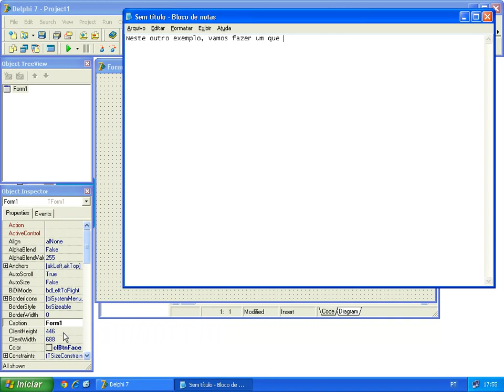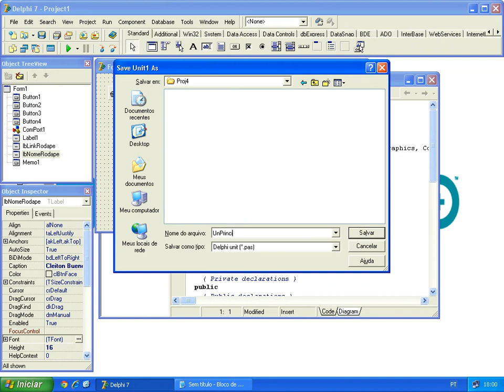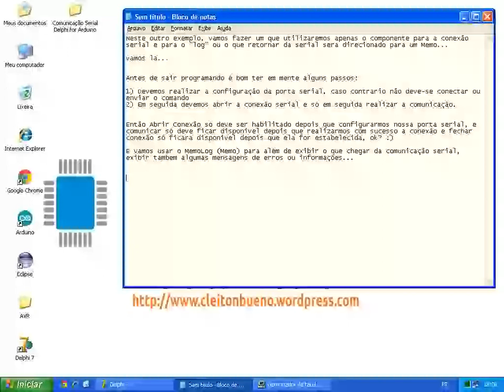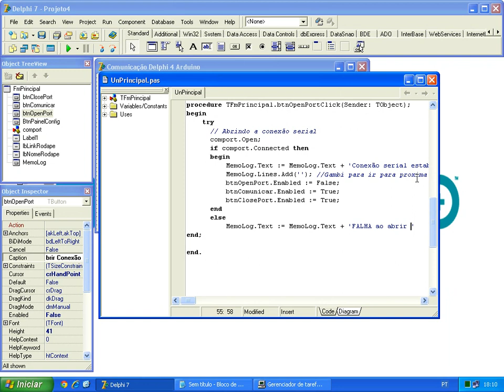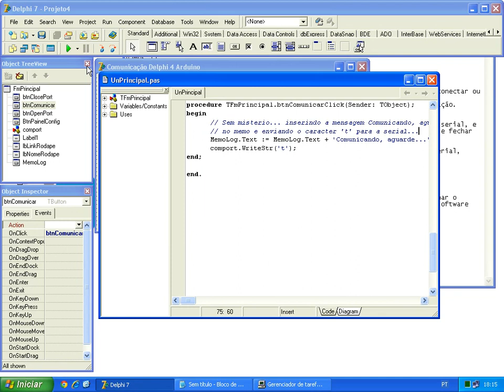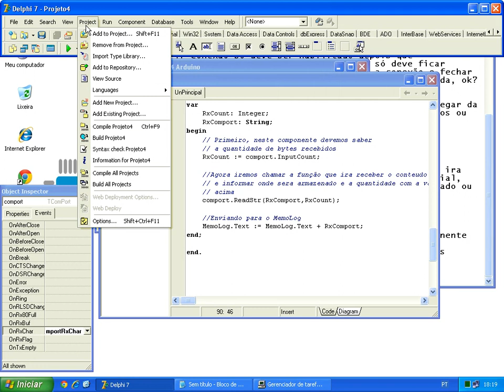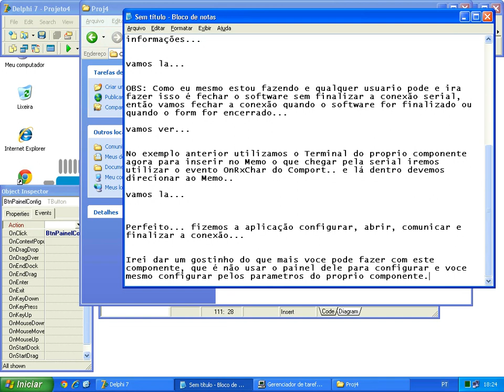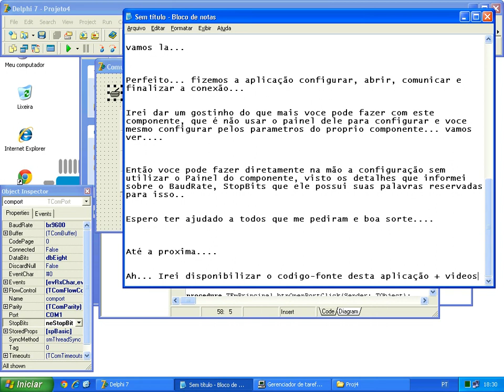Comunicação serial completa de Delphi com Arduino usando ComPort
Exemplo completo de como utilizar o componente ComPort já instalado no Delphi 7 para comunicar via serial com o Arduino UNO, usando ComPort do ComPort Library, Memo para logs, informações e erros da comunicação e todos as funções, parametros importantes para a comunicação com o componente.